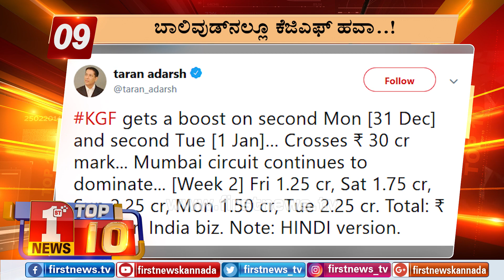"ಬುಲೆಟಿನ್​ 3:00 PM 02/01/2019" | "Bulletin 3:00 PM 02/01/2019" | FIRSTNEWS